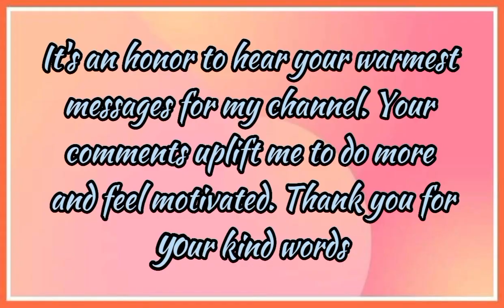CONGRATULATORY MONETIZATION( Part1) MESSAGES#melinsg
Warm messages from my great  supporters for being a
monetize channel. Thank you for your kind words.